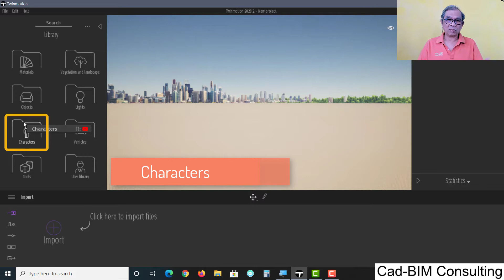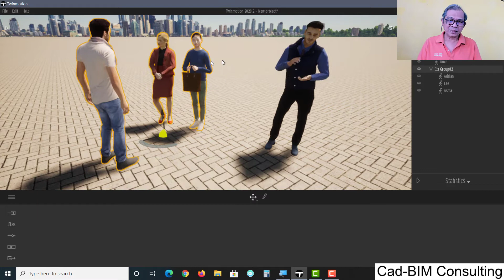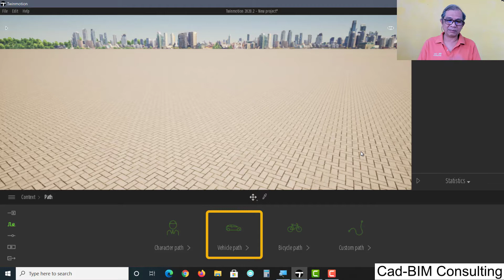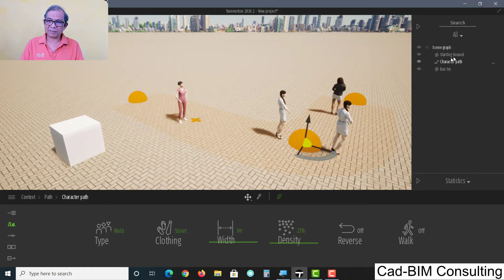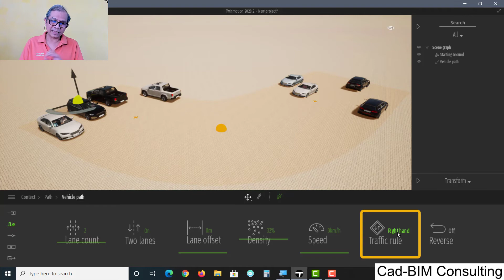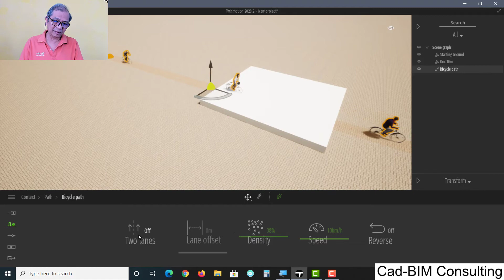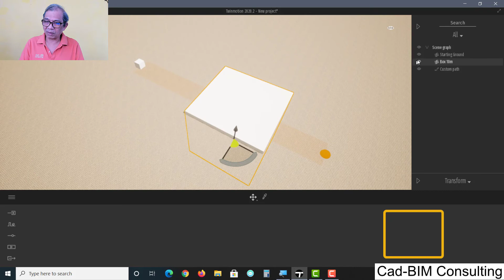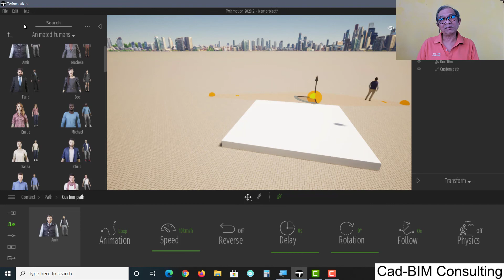Twinmotion Basic: Part 12 Characters, Vehicles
วิธีการใส่คน รถลงไปในฉาก รวมไปถึงการทำเส้นทางการเคลื่อนที่ หรือ animation path ของ คน รถ